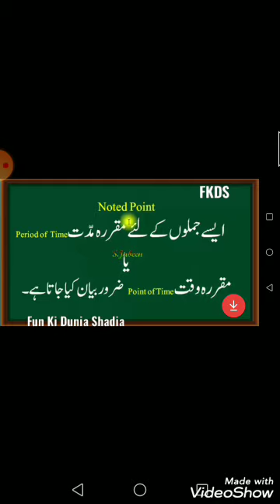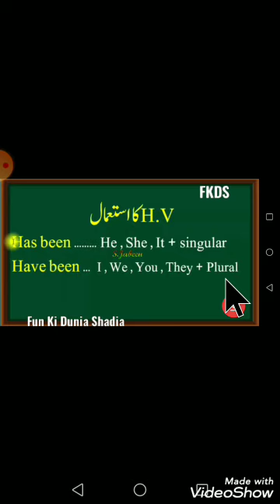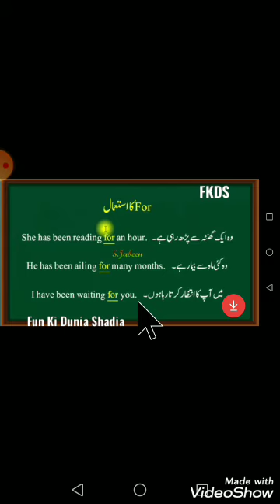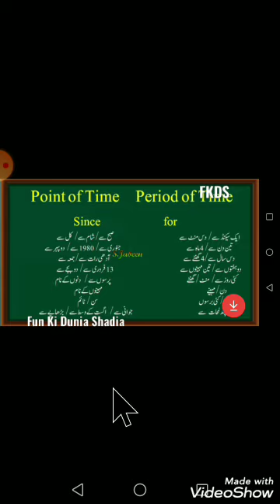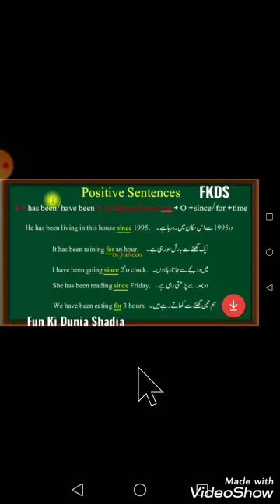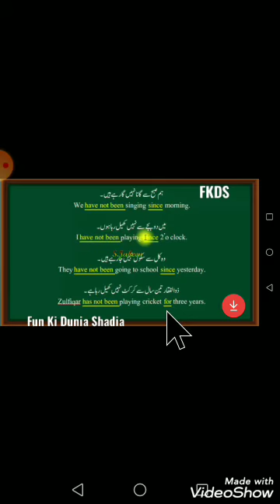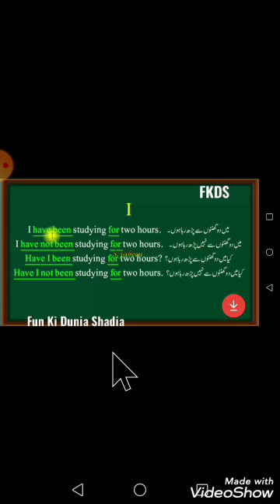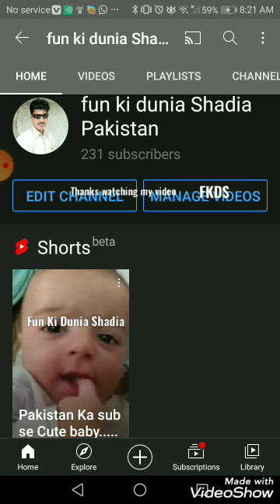Present tense 5th Class in urdu and hindi